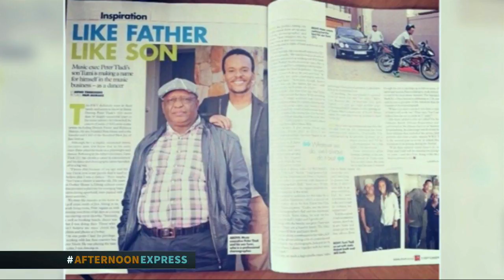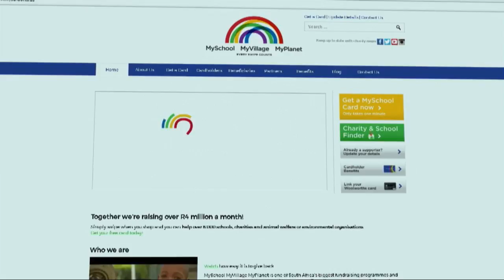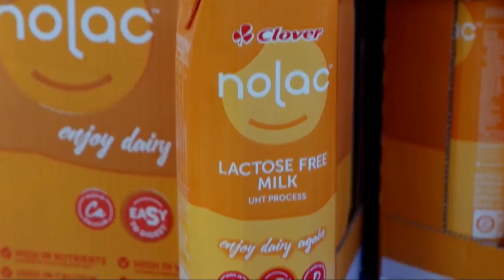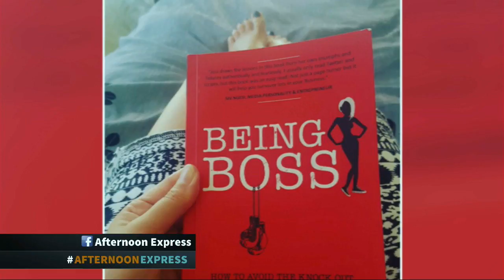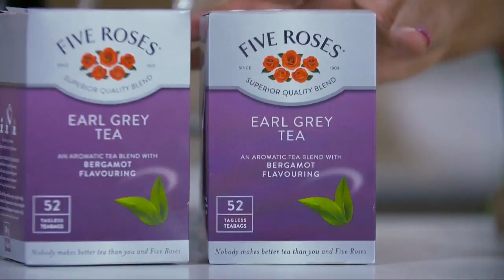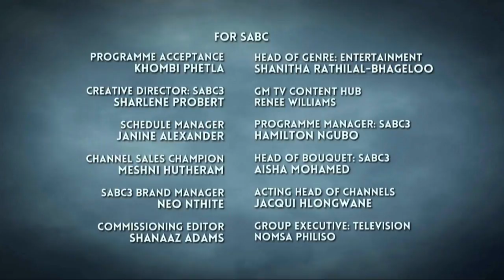Tumi Tladi | Afternoon Express | 27 November 2017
We are joined by rapper Tumi Tladi, in the loft. Tumi is a former dancer and choreographer turned rapper, he has already worked many big names in the industry, he is also the son of the legendary music promoter Peter Tladi.

Tumi Tladi on Afternoon Express, broadcasted on 27 November 2017